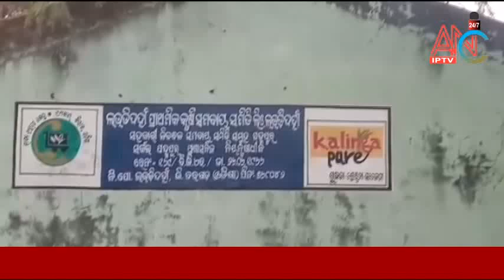Bargarh Zilla Jharbandh Block Ra Laudidahya Chashi Nka Andalana News